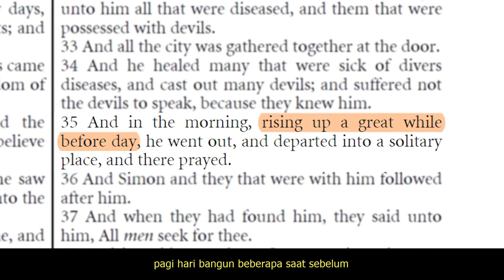Kapan dan Seberapa Sering Kita Harus Berdoa | Pelajaran Alkitab Satu Menit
Pelajaran Alkitab satu menit ini menjelaskan secara sederhana kapan dan seberapa sering Anda harus berdoa menurut Alkitab.

Kita dapat belajar dari Yesus dan kitab Mazmur bahwa kita harus memulai doa kita di pagi hari. Markus 1:35 King James Version (KJV) mengatakan - "Dan di pagi hari, bangun beberapa saat sebelum hari, dia pergi, dan pergi ke tempat yang sunyi, dan berdoa di sana." Ini adalah waktu terbaik untuk berdoa kepada Tuhan, ini memulai hari Anda dengan benar.

Orang Kristen harus berdoa tanpa henti, tetapi apakah itu berarti kita harus berdoa setiap detik setiap hari? Jawabannya tidak, itu hanya berarti kita harus selalu terus berdoa. Tetapi seberapa sering kita harus berdoa, Anda bertanya? Alkitab memberi kita jawabannya dalam Mazmur 55:17 King James Version (KJV) - Sore, dan pagi, dan siang, aku akan berdoa, dan menangis dengan keras: dan dia akan mendengar suaraku."

DONASI untuk membantu kami menjangkau orang lain dengan firman Tuhan!

Video milik Tyler Doka & Pilar of Truth Christian Church